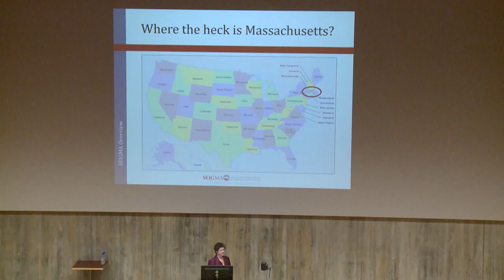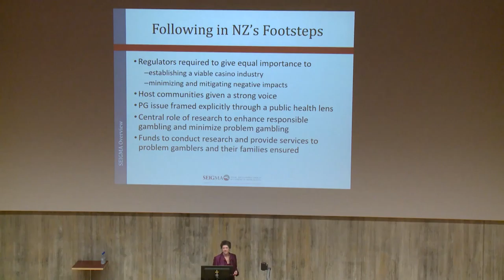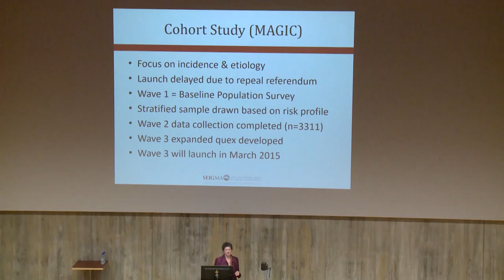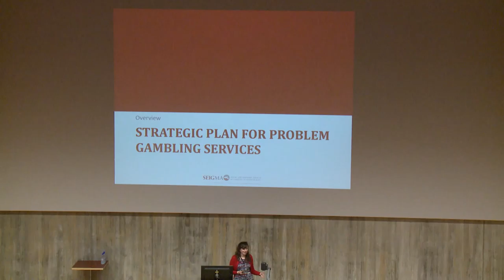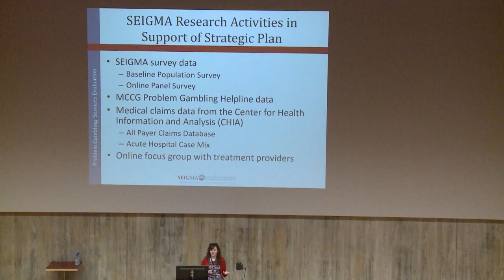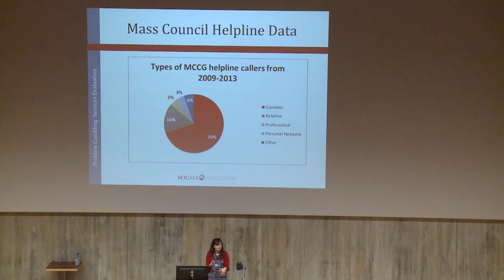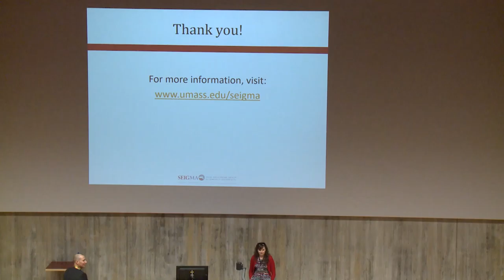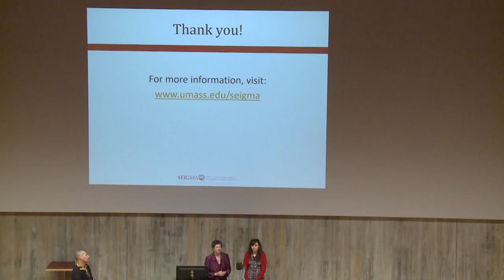Rachel Volberg and Amanda Houpt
Monitoring gambling impacts in Massachusetts: Honing strategies and preventing harm.

Rachel Volberg (University of Massachusetts)

11 February 2016 11:20am